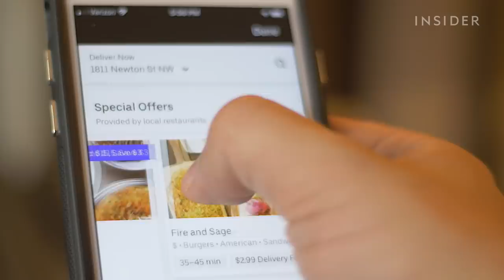How Used Chopsticks Are Turned Into Tables, Tiles, And Other Furniture | World Wide Waste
People around the world discard at least 80 billion pairs of chopsticks every year. ChopValue, a Canadian company, wants to give those wood utensils a second life as shelves, furniture, and countertops.